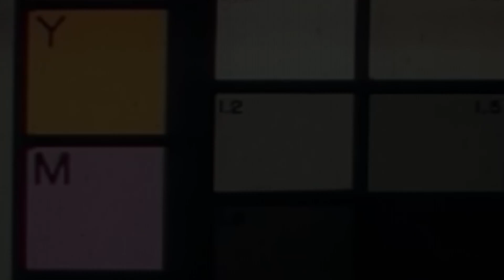THE EMERGENCY BROADCAST THAT CHANGED EVERYTHING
Today is a little different from most of my videos. In other videos I am simply reacting to other people's content and giving my commentary on them. In this video, I take other people's stories (with permission) and try and create an immersive experience. Each of the stories can be found below in the order that i narrate them. I hope you enjoy.

-Bazamalam-